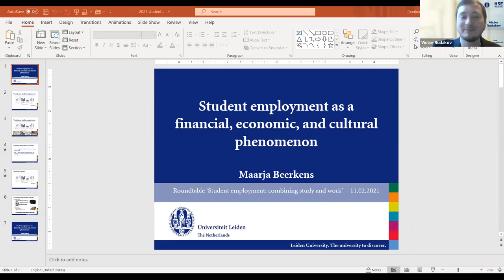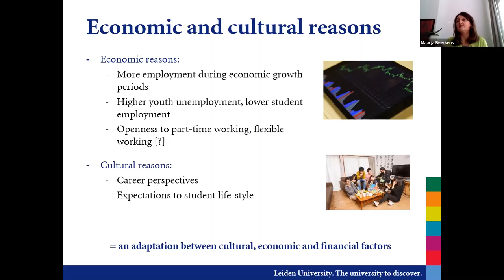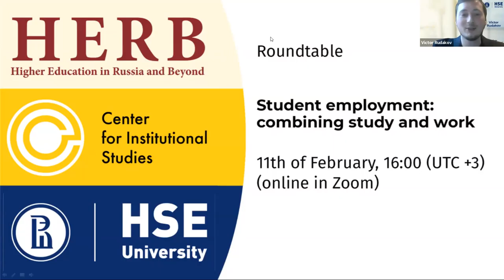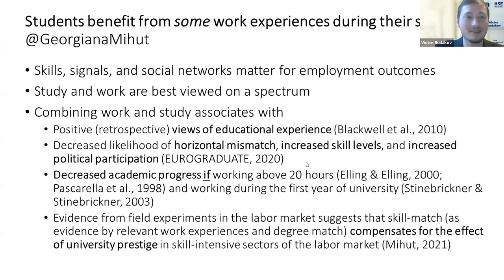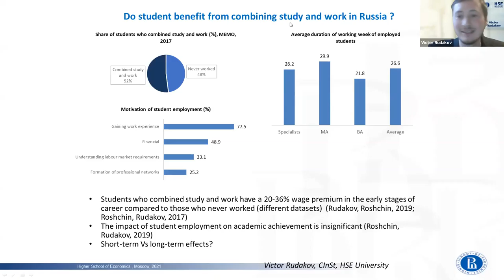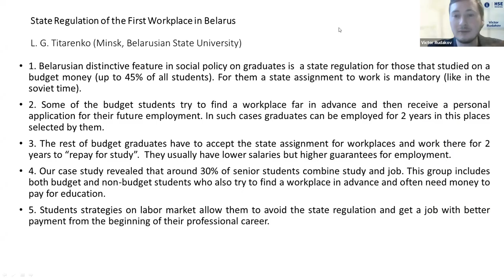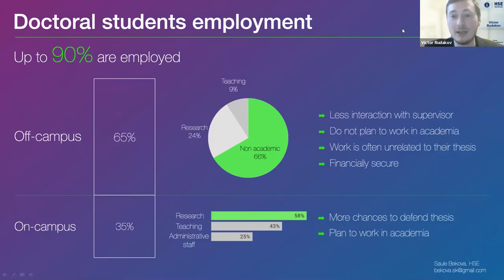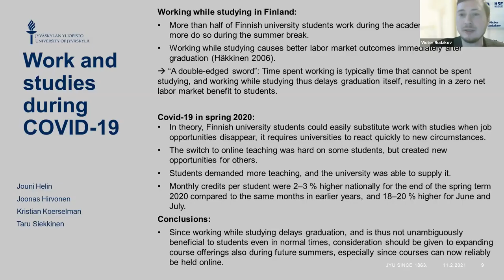Roundtable "Student employment: combining study and work"